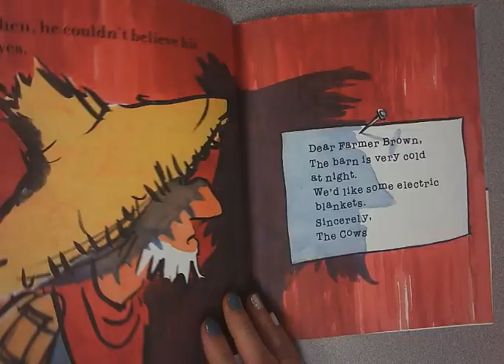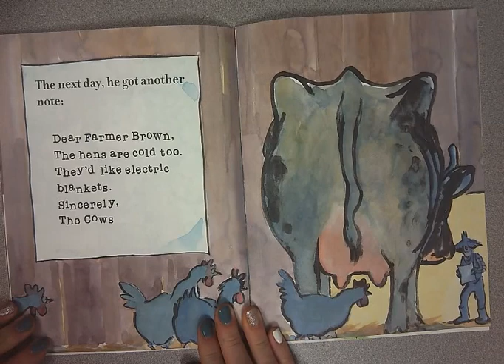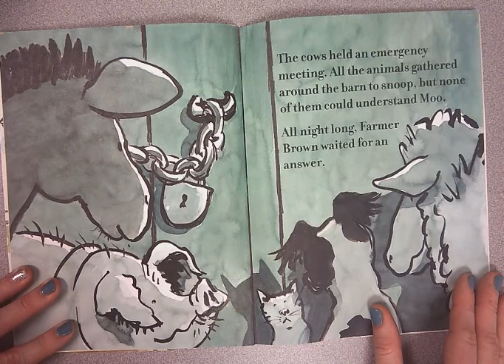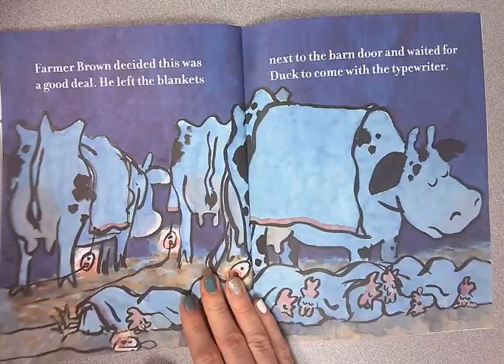First Grade ELA - Lesson 12